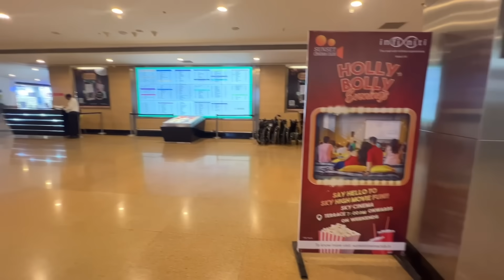RINKU BHABHI Lekar Aayi MANHEER K Liye GIFTS 🎁 | Bought New WASHING MACHINE For New House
I Heartily Welcome All Of You In My Abheyy Attri Channel.

This video is only intended for an informational
purpose.Readers are subjected to use this information on their own risk.This channel doesn't take any responsibility for any harm, side-effects, illness or any health or skin care problems caused due to the use of our content or anything related to
this.
The content is offered on an informational basis only, and is not intended to be a substitute for professional medical advice, diagnosis, or treatment. Always seek the guidance of a
qualified health provider before making any adjustment to a medication or treatment you are currently using, and/or starting any new medication or treatment. All recommendations are "generally informational" and not specifically applicable to any individual's medical problems, concerns and/or needs. All the content published on this channel is our own Creative work and is protected under copyright law.